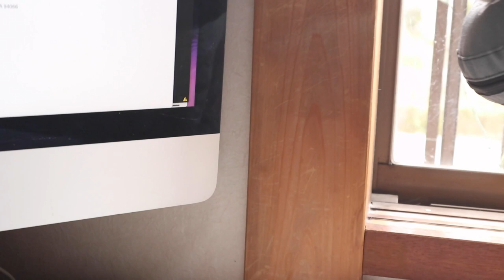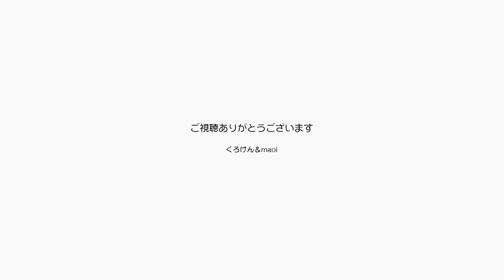ジャンくんの退院翌日の経過報告とエリザベスカラー【Jean & Pont 2396】2021/2/14 保護猫ジャンけんポン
膀胱の結石を手術で取り出したジャンくんは帰宅後空気を入れた小ぶりのエリザベスカラーを装着して過ごしています。
この「Zen Collar」はなかなか優れもので、猫の行動を必要以上に制限しないようになっています。
トイレの違和感は無くなったようで続けて何度も行くことはなくなり、眠る時もすやすや安眠です。
ポンちゃんも不安げに鳴くこともなくなってまあまあ順調と言えます。